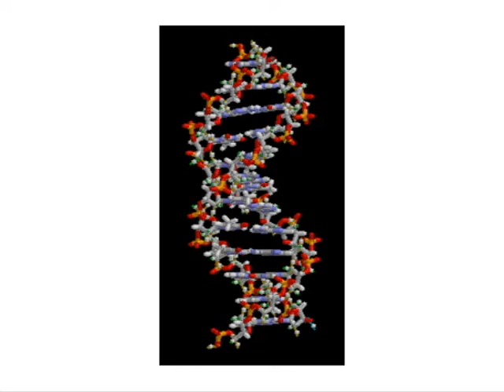Adaptive Radiation - Biology Project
a little project I did in school some months ago. No, that is not my own voice. I got someone else to voice act for me :P